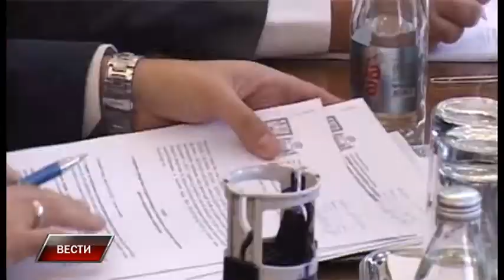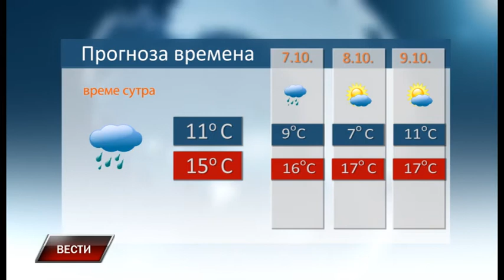Vesti 5 10 2017